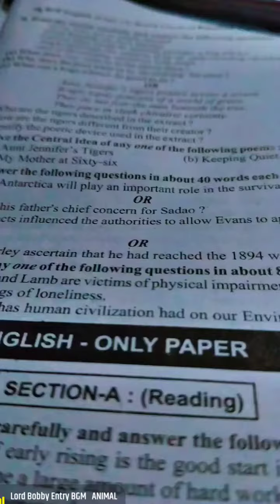New song new motivation study video 💯📚📚✍️✍️📚📚📚📚📚📚📚📚📚